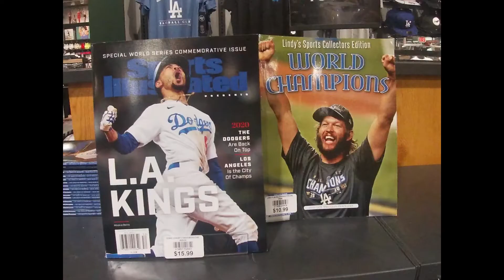Dodger Gear at Dick's Sporting Goods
Dick's Sporting Goods, Inc. is an American sporting goods retail company, based in Coraopolis, Pennsylvania. The company was established by Richard "Dick" Stack in 1948, and has approximately 854 stores and 50,100 employees. Dick's is America's largest sporting goods retailer, and it is listed on the Fortune 500